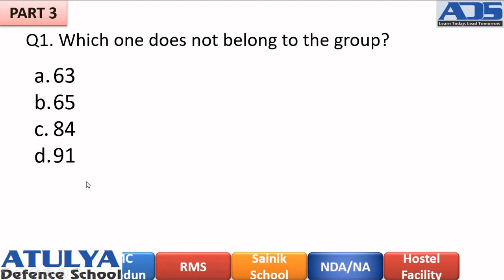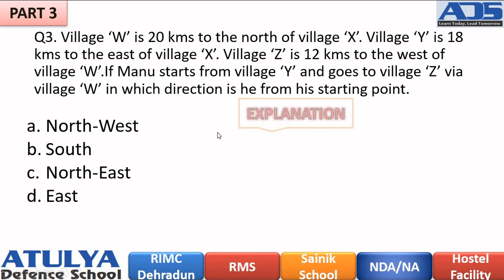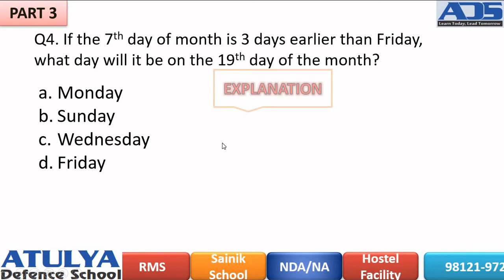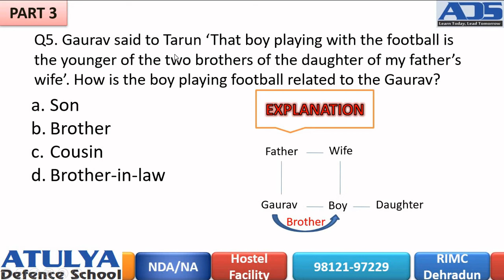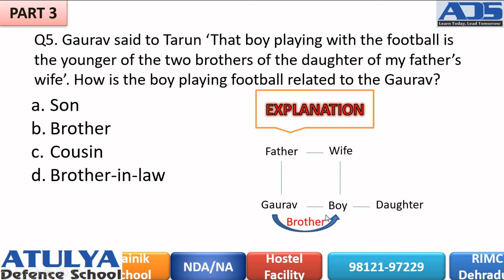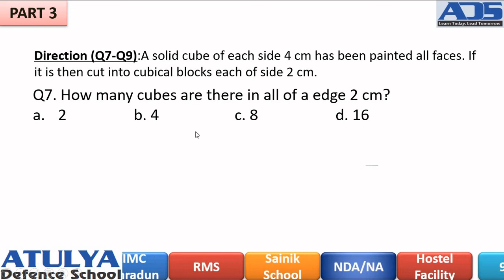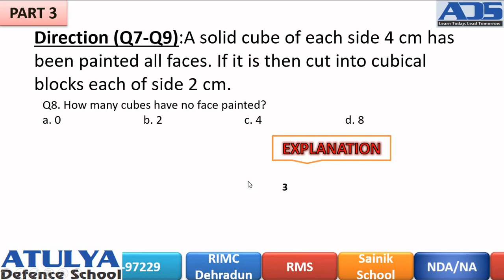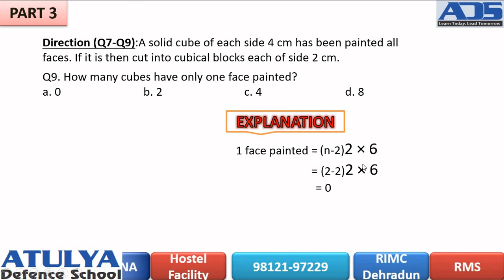AISSEE solved Reasoning answer key Part 3 | Class 9 | Sainik School 2020 | Atulya Defence School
1 (RMS-CET) And (AISSEE) BOOK FOR CLASS IV
2 (RMS-CET) And (AISSEE) BOOK FOR CLASS IX
3 The comprehensive Study material for Rashtriya Military Schools (RMS-CET) and All India Sainik Schools ( AISSEE) For Class IX as per 2018 pattern
4 The comprehensive Study material for Rashtriya Military Schools (RMS-CET) and All India Sainik Schools ( AISSEE) For Class VI as per 2018 pattern